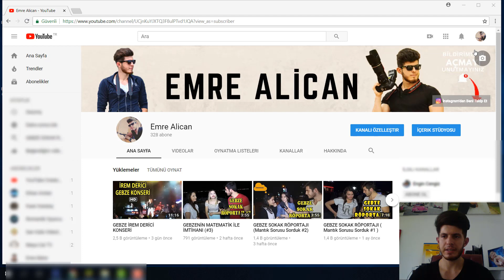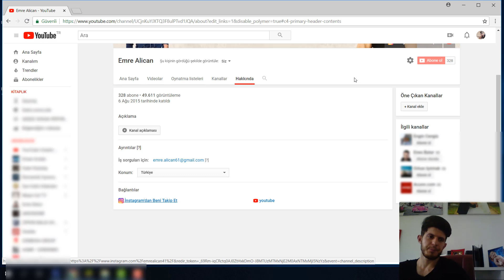Youtube Kapak Fotoğrafına Link Ekleme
Merhaba arkadaşlar ben Emre Youtube'da kapak fotoğrafına nasıl butonlar eklenir bugün size onu göstereceğim.